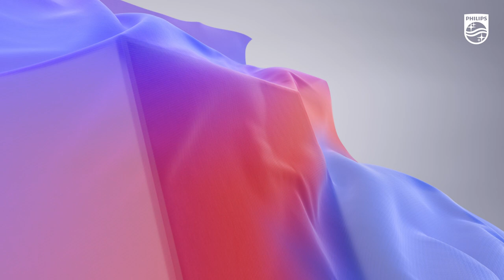Philips TV Performance Serie | The one to watch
Sie wünschen sich einen smarten Fernseher mit modernster Technologie und preisgekrönter Bildqualität?

Dann wird dieser TV aus der Performance Serie Sie begeistern!

Die Wahl kann so einfach sein. The one to watch.